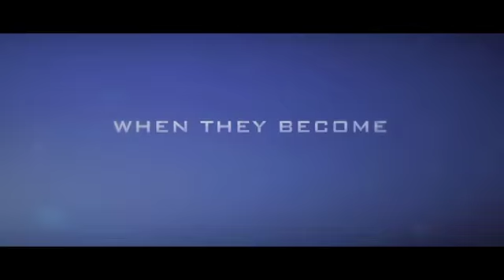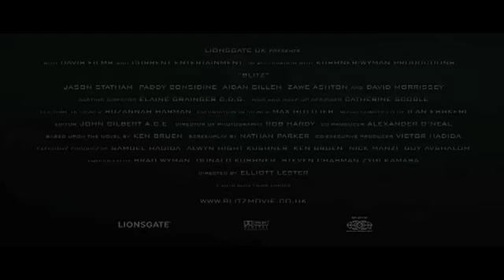Blitz by Ken Bruen - Film Trailer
Blitz is the violent and unrelenting thriller by Ken Bruen and is also now a film starring Jason Statham.